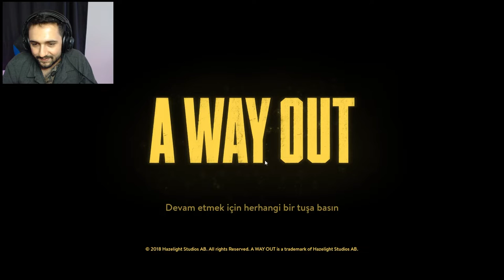A Way Out I AİLE BULUŞMASI I Bölüm 8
Adamlar organize işleri kuruyormuş ya, işte ilişkilerde olması gereken dürüstlüğü gösterdiler,

Sosyal Medyalarım;